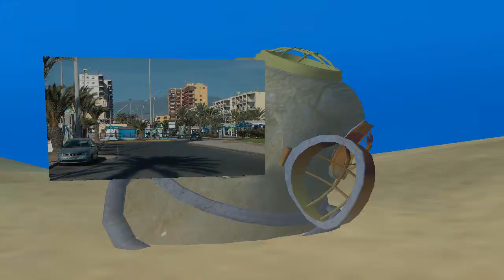nº 2 Roquetas de Mar Almeria Andalucía conocer España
Roquetas de Mar es un municipio de la provincia de Almería y la comunidad autónoma de Andalucía, capital del partido judicial, situado en la comarca del Poniente Almeriense y a 19 kilómetros de la capital de provincia, Almería. y era el segundo municipio de la provincia por detrás de la capital, el 14.º de Andalucía y el 71.º de España en cuanto a población. Ostenta el título de «Villa».
Jóse (ELCAMARONIN)
FACEBOOK MYSPACE: Roquetas of Sea is a municipality of the province of Almeria and the autonomous community of Andalusia, the capital of the administrative area, placed in the region of the West Almeriense and to 19 kilometres of the capital of province, Almeria. And it was the second municipality of the province behind the capital, 14. º of Andalusia and 71. º of Spain as for population. It shows the title of "Villa".
Jóse (ELCAMARONIN)